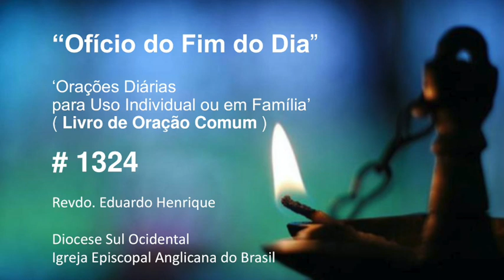Ofício 'No Fim do Dia' #1324 - 27.dez.23 (Revdo. Eduardo Henrique)